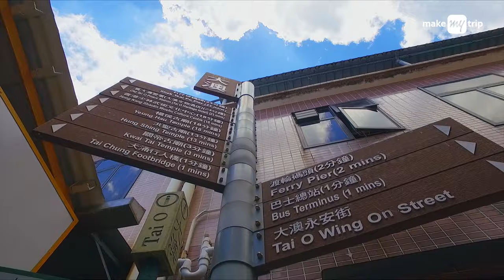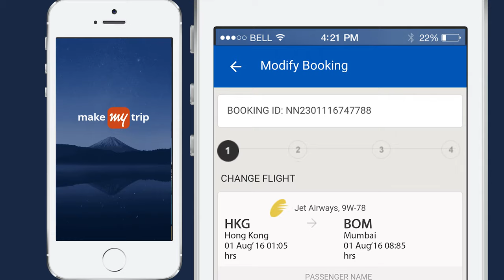Globetrotting with Gul Panag - Unexplored Hong Kong